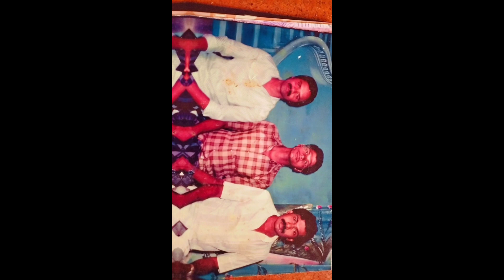Happy anniversary/surprise video/ideas/senfacts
anniversary special
video surprise
memories
golden moments
happy moments
family
function